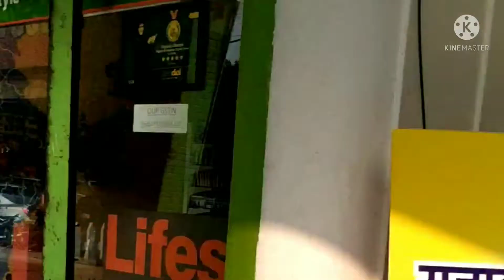Chandigarh trip Ep. 3 | Chandigarh sectors# panchkula | ek geda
Hello friends,
In our videos, we try to show the outskirts of metropolitan city like Delhi & NCR . The builder built townships, nearby places to explore, the markets, food and much more we come across through our  travel walks.
               Our motive is to share more of rural-urban  connections and living of people here with all the comforts in middle of greenery all around. Thanks🌹